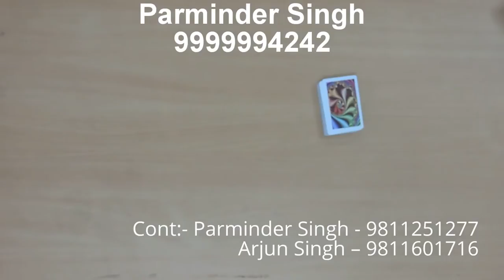Cheating Playing Cards In New in belt Device Long Range Kk Cards Delhi PH:-9999994242